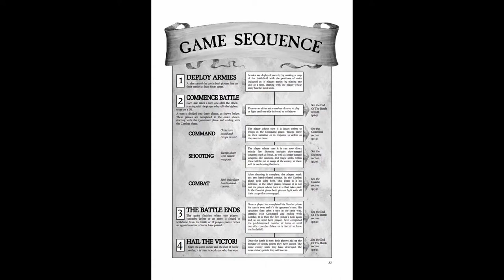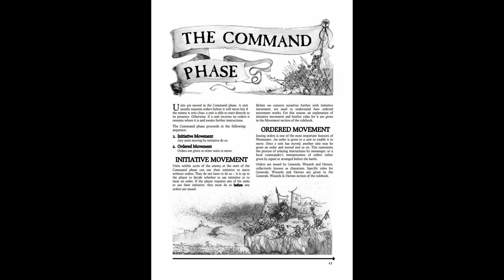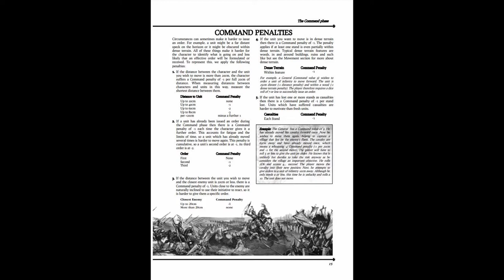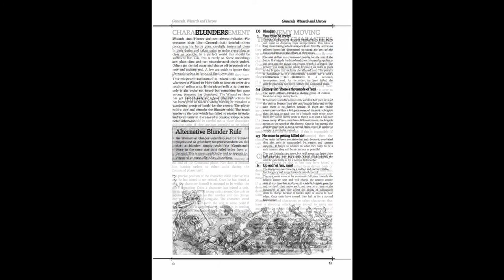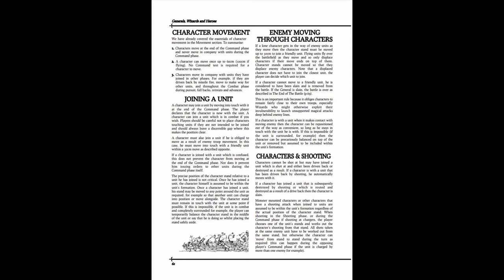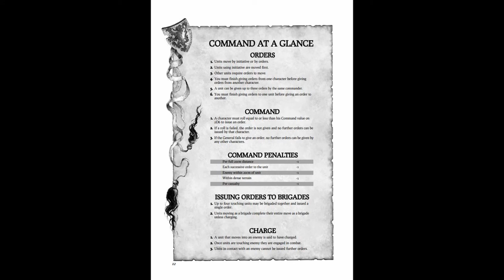Warmaster Regel Tutorial - Teil 1: Die Befehlsphase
Erklärung der Warmaster Regeln auf Deutsch.
Im ersten Teil geht es um das Herzstück der Warmaster Regeln, der Befehlsphase.
Die Verwendeten Screenshots stammen aus dem englischen Regelbuch der Warmaster Revolution Regeln. Ausschnitte aus dem deutschen Originalregelbuch wollte ich aus eventuellen Copyright-Gründen nicht zeigen, weiterhin sind die Regeln von Warmaster Revolution aktueller.

Videoinhalt:
00:00 Intro
00:08 Einführung
02:20 Rundenübersicht und Phasen
02:57 Eigeninitiative
05:41 Befehle geben
08:22 Modifikatoren auf den Befehlswurf
12:03 Brigaden
15:58 Reihenfolge von Angriffen, Sicht
17:17 Befehlsreichweite
18:07 Blunder/Befehlspatzer
18:51 Kommandanten bewegen
19:14 Zusammenfassung

Es gibt neben den Logo-Motiven noch ein paar Motive für Saga bzw historische Tabletopper. Schaut euch gern um und unterstützt mich :-)